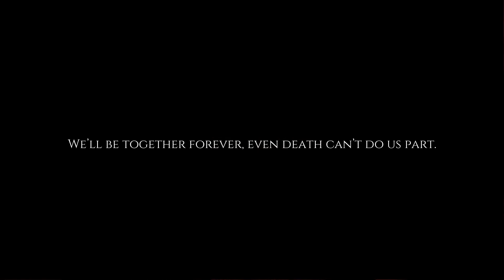Married to a Dead Person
I married someone who is dead and they haunt the house now.